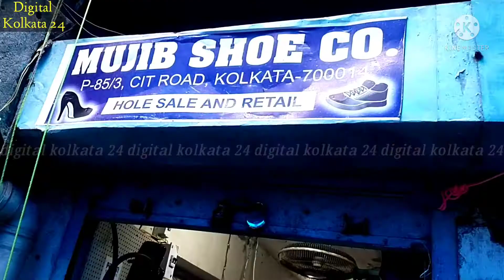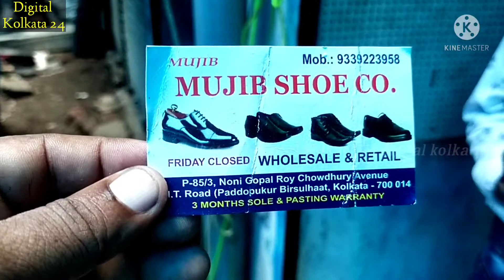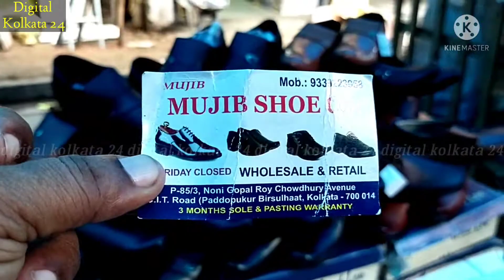mujib shoe co/digitalkolkata24/shoe wholesale market/kolkata shoes wholesale market/shoe/kolkata/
mujib shoe co/digitalkolkata24/shoe wholesale market/kolkata shoes wholesale market/shoe/kolkata/ DIGITAL KOLKATA 24 ডিজিটাল কলকাতা ২৪ চ্যানেলে আপনাদের সকলকে সাগত।আমরা কাপড় ব্যাবসার সব বিষয় খোঁজ খবর নিয়ে ভিডিও করে থাকি,কাপরের